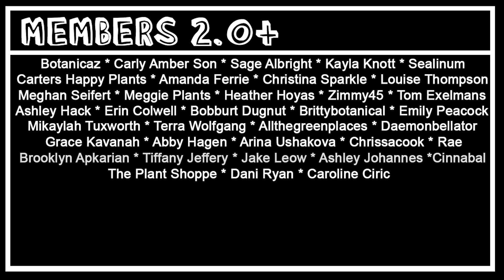Monstera Obliqua Prices Broke The Internet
today i discuss the events that happened over the last week regarding houseplant prices of the monstera obliqua, and how it caused the admin of a group on facebook to stop all sales (very briefly) in a "group effort" to not devalue the plant. Here's my thoughts on the issue, and why I think this might keep happening more and more for the next year, but also why i think hope is not lost for dropping plant prices.

if you name drop the seller or the group i will delete your comment. this video is a discussion on the greater issue, not a hate fest on this person or their group.

MERCH!!!